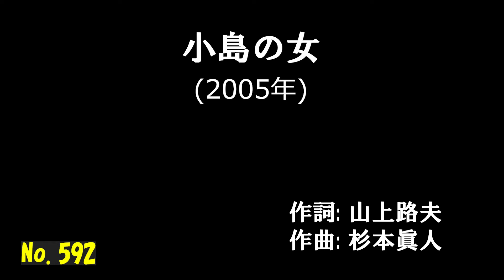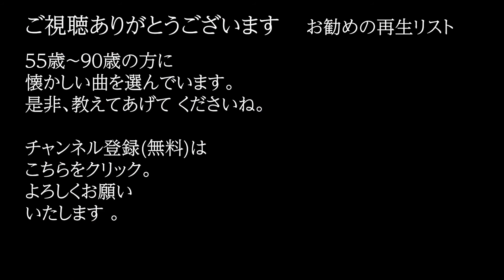「小島の女」 字幕付きカバー 2005年 山上路夫作詞 杉本眞人作曲 西山ひとみ 若林ケン 昭和歌謡シアター ～たまに平成の歌～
「小島の女」 2005年 山上路夫作詞 杉本眞人作曲。オケは、田渕愛智が作成したものを使用。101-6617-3  ISWC: T-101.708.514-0

77歳の若林ケンがグラス片手に歌う動画を、毎日19時に１つずつ公開しています。

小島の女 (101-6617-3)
　　　　　　　　　　　     歌手: 西山ひとみ

明日の朝には　あんたは船に
あたしは桟橋　手を振るだけさ
泣かないよ　慣れてるさ
男は　みんなおなじだよ
あたしは小島の　居酒屋ぐらし
北から放浪(なが)れて　瀬戸内に来た
男を忘れに島へと来たものを
おんなは　哀しいね
旅の人　あの日来たあんた　泊めたよ

あたしの身体を　男がすぎた
何人だったか　かぞえたくない
人生に　別れなら
いつでも　そうさつきものさ
あんたに抱かれてもうじき夜明け
カモメが泣いたら　あたしは起きて
みそ汁なんかをつくって送り出す
約束　いらないよ
またふたり　縁があったなら　逢えるさ

あたしは小島の居酒屋ぐらし
後添いぐちでもあったら行くよ
ここらで普通の苦労をしたいから
おんなは　いつだって
やすらぎの　寝ぐら探しては　生きてる